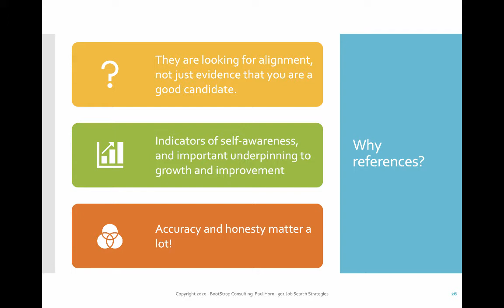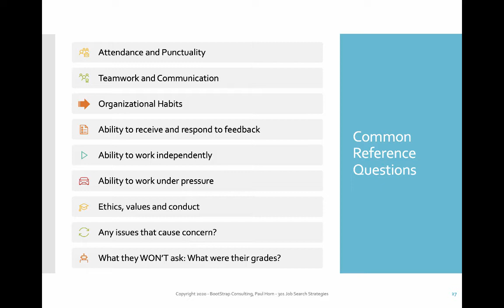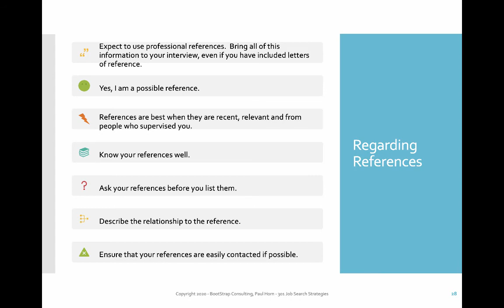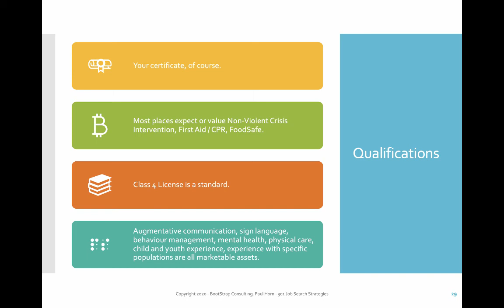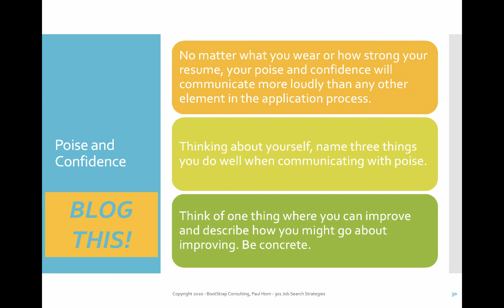301 Job Search Strategies Video 7 References